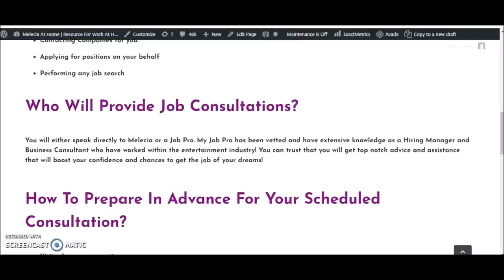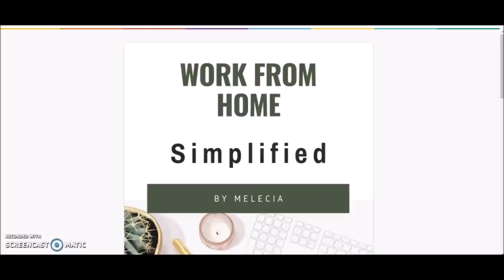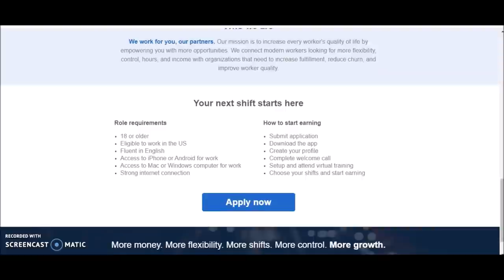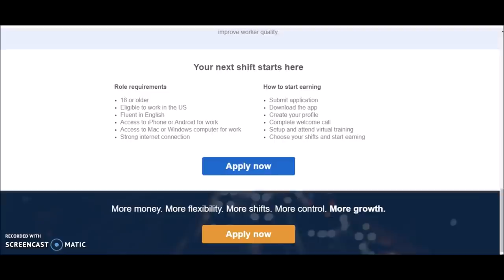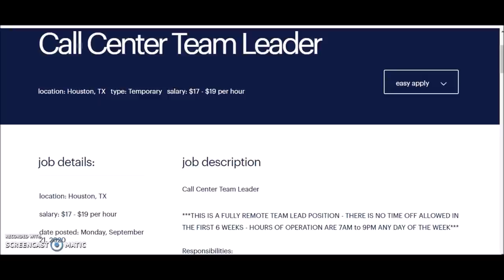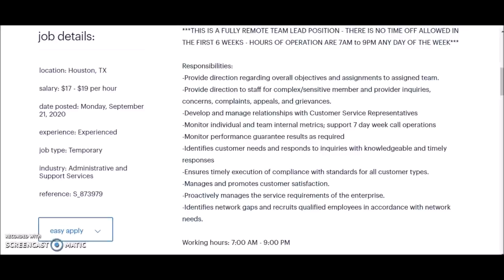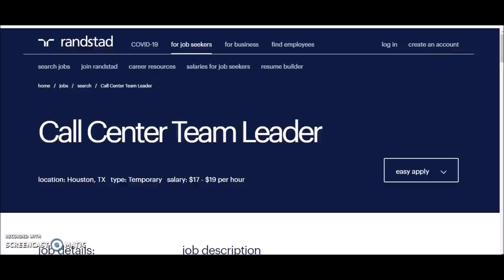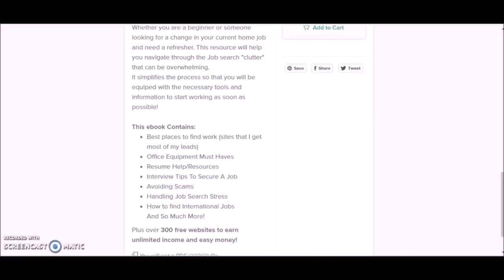Get Paid $20 Hourly I DAILY PAYMENTS I Make Money On Your iPhone /Android I No Experience Necessary!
New work from home job that pays $15-$20 hourly and pays daily. Work as many hours to earn the max! This work from home job do not require experience and is very easy to do. You will need iphone or android and computer with high speed internet.

➡️Phone Consultation With Melecia At Home Job Pro! Interview, resume review and submission, tailored job leads and More!

➡️Work From Home Simplified Guide For Beginners.